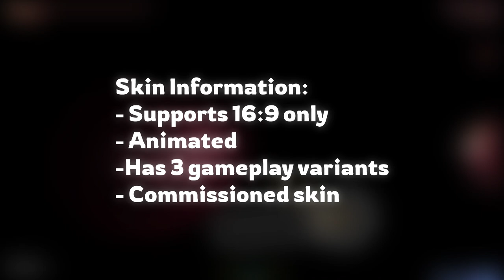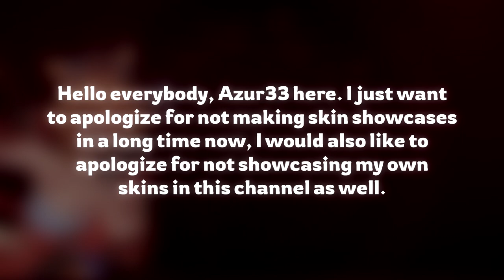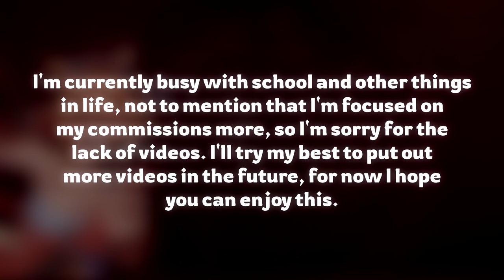osu! Skin Showcase || iSmileZ - Yoimiya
Hey everyone, Azur33 here back with a new skin review. For today, I'm gonna review a skin made by iSmileZ, which features Yoimiya from a popular game called "Genshin Impact". I personally like this skin mainly because I also play Yoimiya a lot.

[ALL ART BELONGS TO THEIR RESPECTFUL OWNERS]